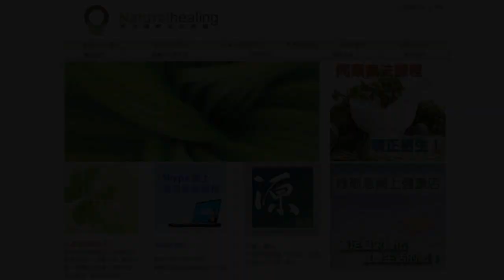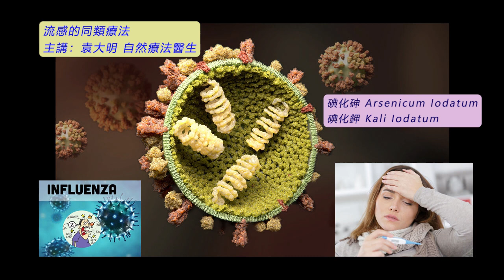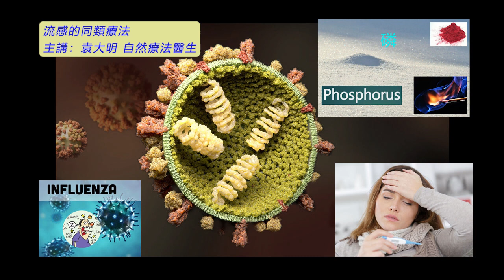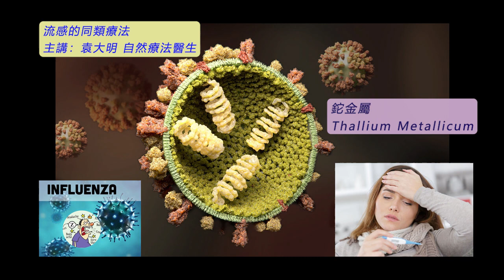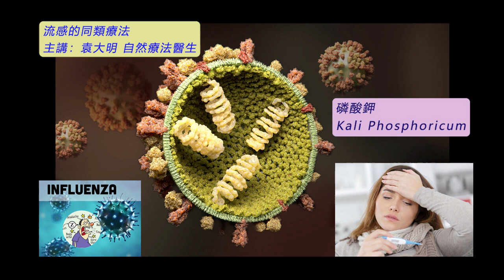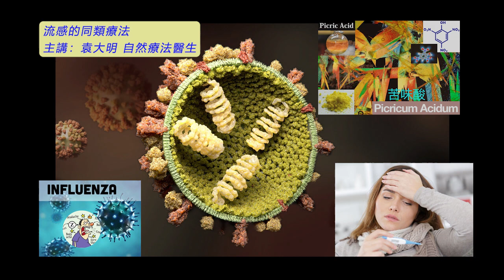《自然療法與你》- EP665 - 流感的同類療法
今集袁醫生和 Della 同大家分享如何使用同類療劑處理「流感」。
【相關工具】
同類療法處理流行性感冒課程 DVD（廣東話）：
【處理流感的同類療劑】
印第安人蘿蔔 Lomutium Dissectum 5X：